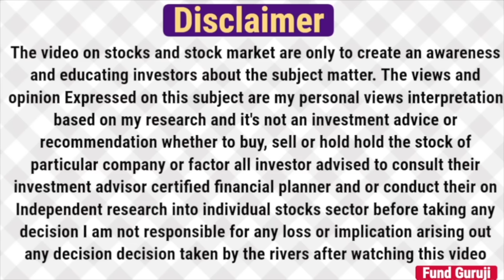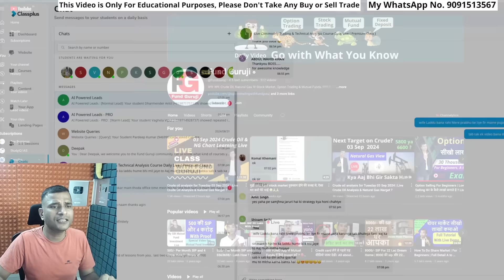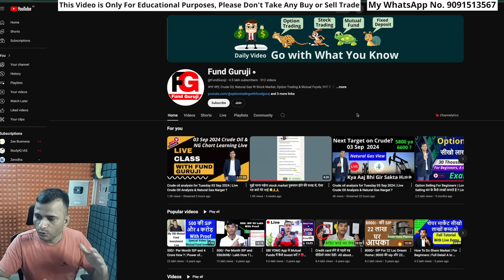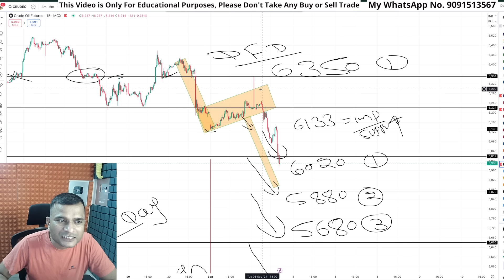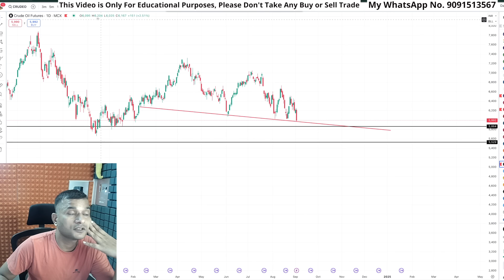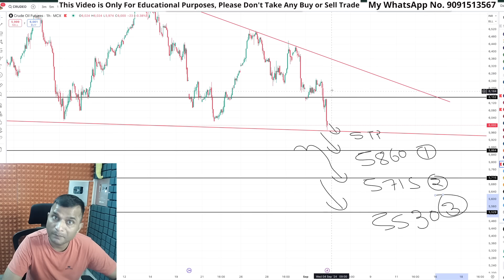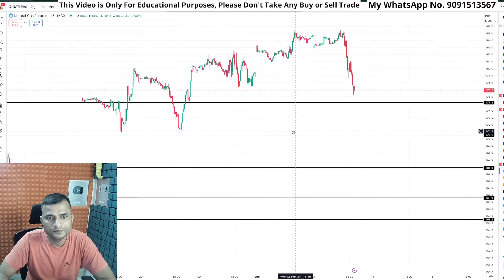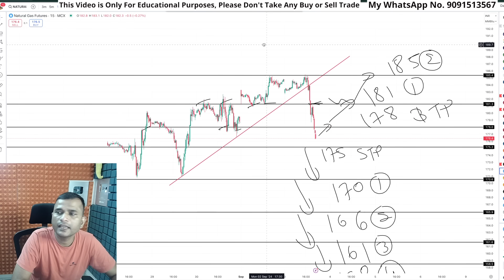Crude oil analysis for Wednesday 04 Sep 2024 | Crude Oil Analysis Live trading Crude Natural Gas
This Video is only for educational purposes and Speaker is not liable for any wrong trade taken by the viewer, As 89% of traders lose money as per SEBI Data, I have limited the users from joining my telegram channel any further. A person should 1st learn and then think about trading.

 ORC Code For Log in is KFQRQP

🎁Open Account And Trade (Get Our Learning Telegram & Free Course)-

3. Coming Soon

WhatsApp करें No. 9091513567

Crude Oil Prediction for Today Wednesday 04 Sep 2024,
crude oil trading for Wednesday,
crude oil Wednesday Wednesday,
crude oil Wednesday prediction,
fund guruji,

1. Crude Oil Weekly and Daily Analysis for 4th Sept'24 Wednesday
2. How to Trade Crude Oil
3. What is Crude Oil Analysis for 4th Sept'24 Wednesday
4. What is the weekly View for Crude Oil
5. Will Crude Oil falls More
6. What is the Next Support for Crude Oil
7. What is the Current Resistance to Crude Oil
8. What is Trend Reversal Level for Crude Oil
9. Intraday Trading Strategy for Crude Oil